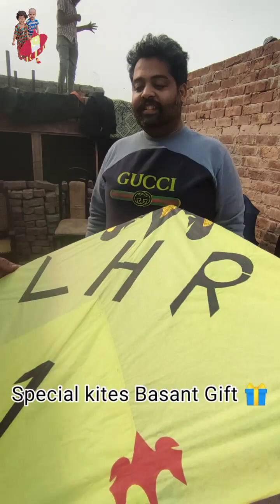Kasur basant 2023 | Ayyan Brothers Official 🇵🇰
patang bazi aik aysa khail hai jise her tabkey se taluk rkhne wala shakes pasand kerta hai jesake punjab Pakistan main hone wali sabka basantain ko bht saraya jata tha jouke kuch kharafat ki bhait hogai
mehfouz patang bazi se in rounkoon ko dubara bhal kerwa jasakta hai
agr is pr hukomate waqt nazre sani kry
aor akhir main kite flying association is adam khowaish zahir kry،،،،،

shukria،،،،thanks a lot

Kasur basant 2023
basant festival
kite flying
kite making
kite fighting
ayyan brothers official